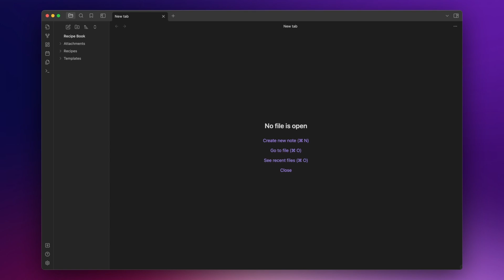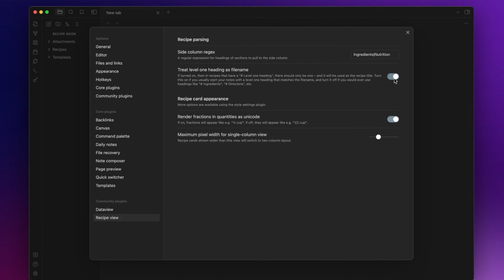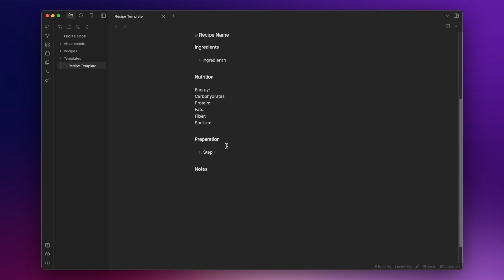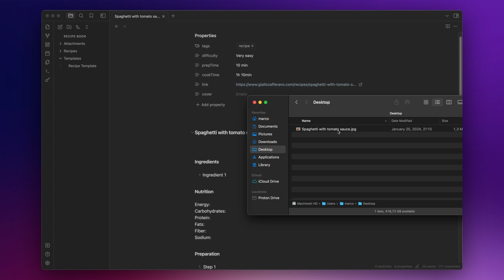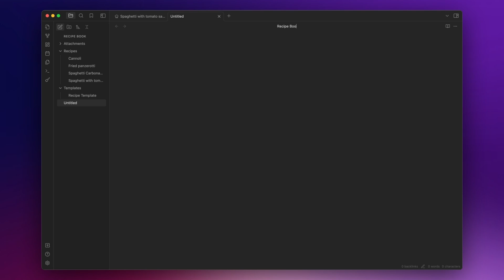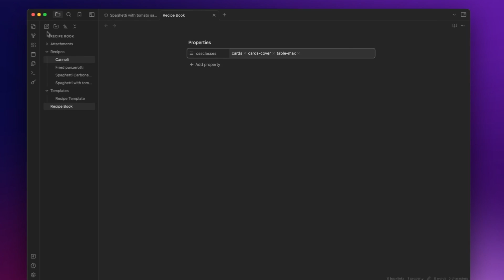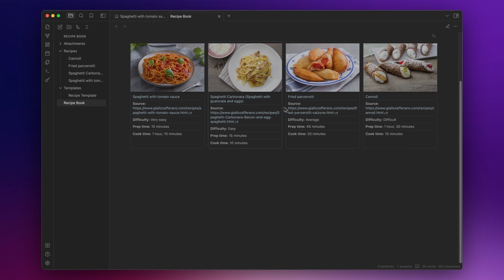How to Use Obsidian as your Personal Recipe Book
Obsidian, with its community plugins, has a solution for almost any use case. In this video I will show you how you can transform a recipe note in an interactive recipe card that will help you to follow each step you need to cook delicious dishes! And lastly, how to build a beautiful recipe database in a Cards Gallery view by using the Minimal theme.

-- TIMESTAMPS --
00:00 Introduction
00:41 Theme and Plugins
01:25 Recipe View
01:54 Recipe Template
02:40 Create a Recipe
04:40 Recipe Database
06:10 Last Thoughts and Outro